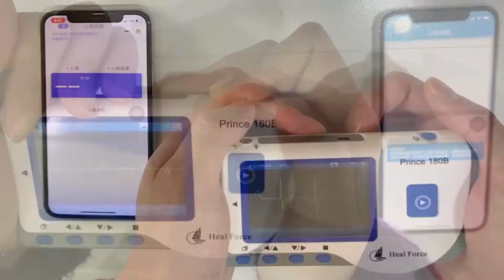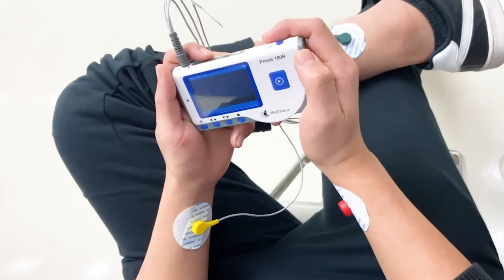Prince 180B Easy ECG Monitor by Heal Force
Heal Force Prince 180B Easy ECG Monitor is intended for measuring and recording the ECG waveform and average heart rate of adult patient. It is applicable for use in clinics and homes, and convenient to operate by the patients themselves.

Heal Force Prince 180B Easy ECG Monitor Product Features:
- 2.8 inch color LCD screen.
- Three ECG leads and one cable.
 - 30s for a quick measurement.
- Store up to 22.5 hours or 3600 sets of ECG data.
- Continuous measurement of ECG waveform.
- Analysis of 17 arrhythmia results.

Welcome to contact Heal Force right now!